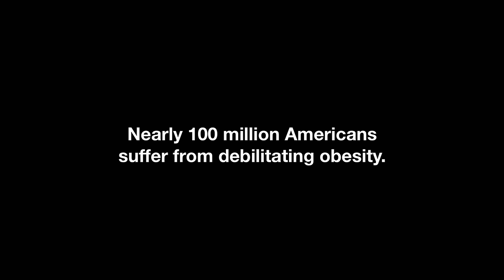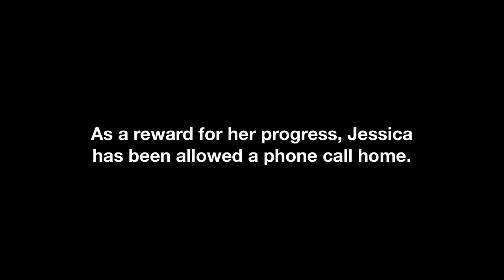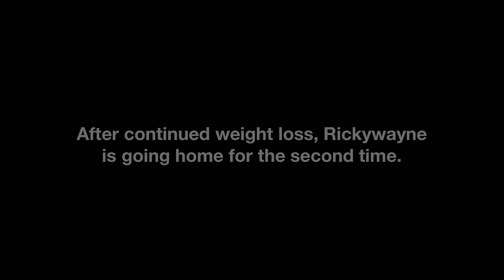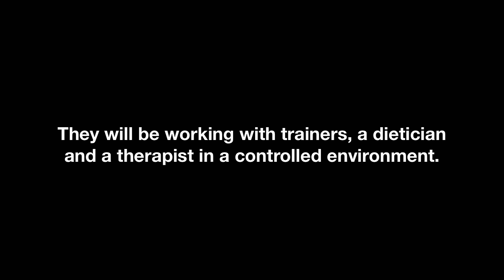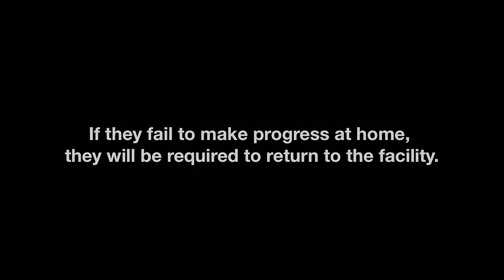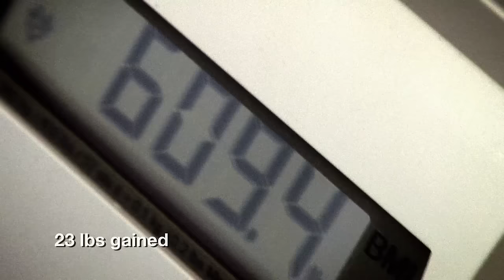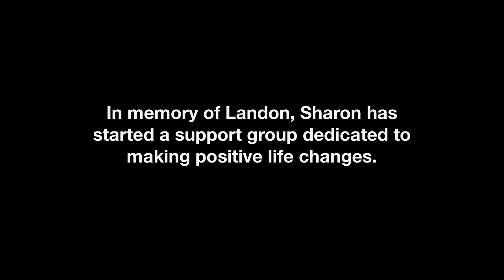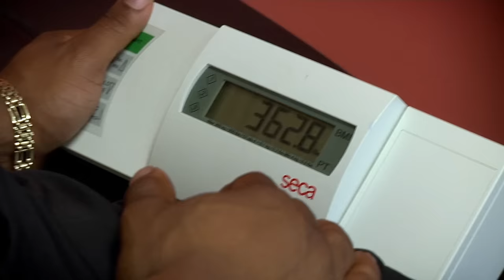3 INCREDIBLE Health Journeys | Heavy (Marathon) | Lifetime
3 participants must make a major change in their physical health to turn their lives around in this "Heavy" flashback marathon.

00:00 Season 1, Episode 2, "RICKYWAYNE / JESSICA"
43:25 Season 1, Episode 5, "KEVIN / FLOR"
01:26:51 Season 1, Episode 12, "Follow-Up Texas"

For individuals who struggle daily with a severe, out-of-control weight problem, the negative fallout on their personal relationships, their careers, and their outlook on life can be utterly demoralizing and seemingly hopeless. The central focus of "Heavy" will be to help dangerously overweight individuals regain their dignity and guide them to shed as many pounds possible.